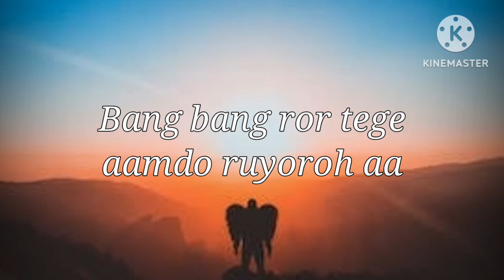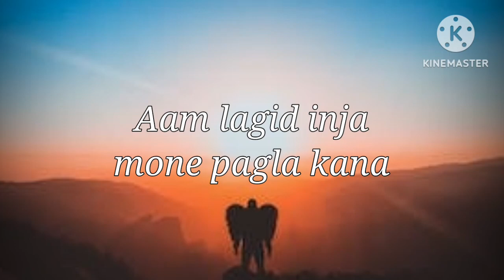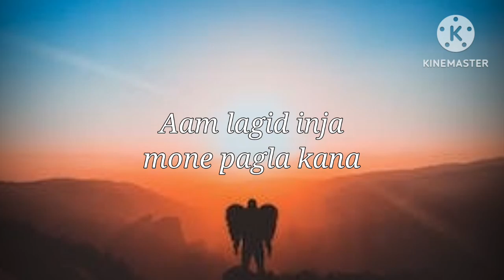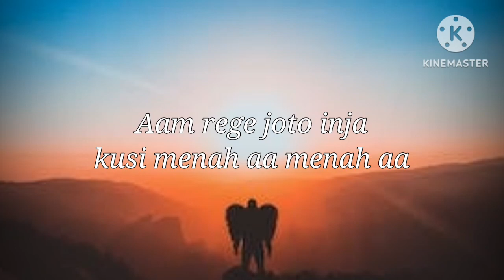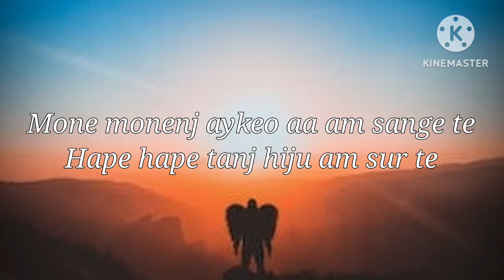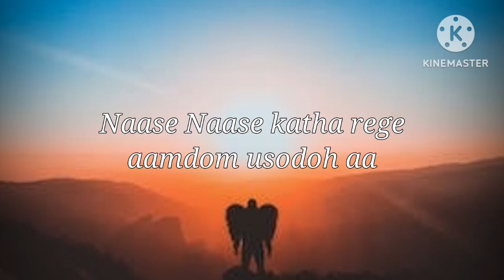Naase Naase Katha Lyrics | Santali Song | Shivendra Murmu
Naase Naase Katha Lyrics || Santali song || @7SKY

CREDIT TO :-

Song :- Naase Naase Katha
Cast :- Sonu Murmu & Nishi Harmine
Director :- Shivendra Murmu
DOP :- Neel Nikhil tirkey
Producer :- Sonu Murmu
Singer :- Shivendra Murmu
Edited by :- Flying Eagle
Original video in :- Ale Disom production